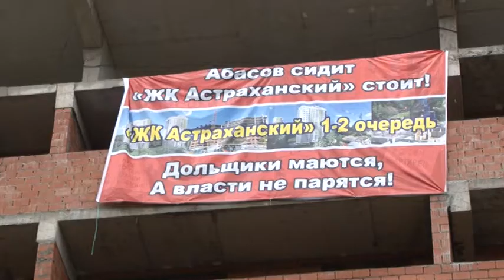Чтобы те, кто сверху - увидели! Саратовские дольщики нарисовали послание Президенту